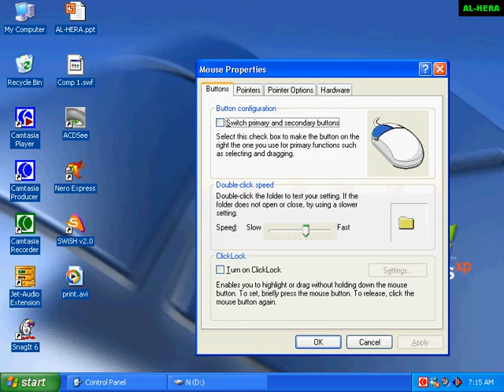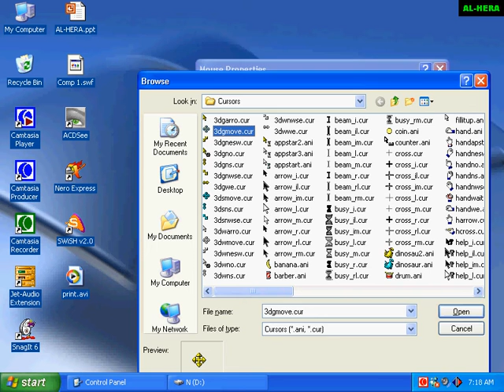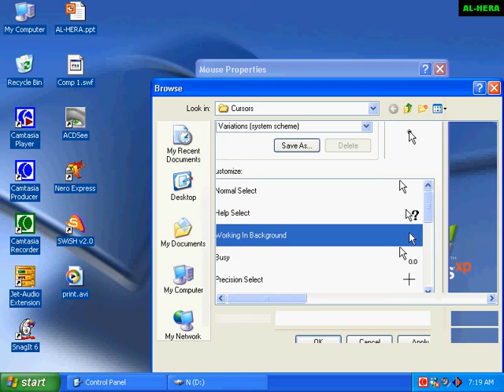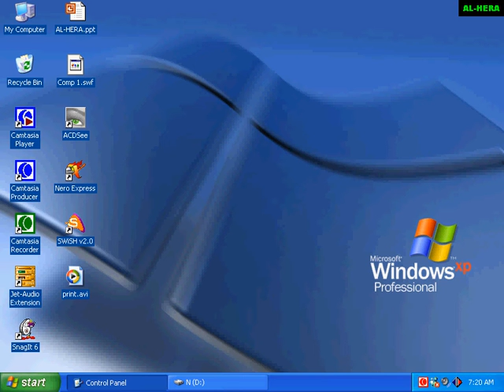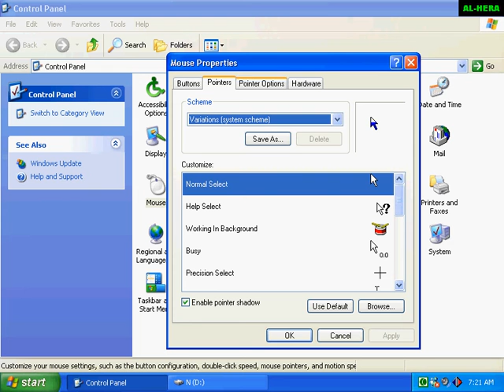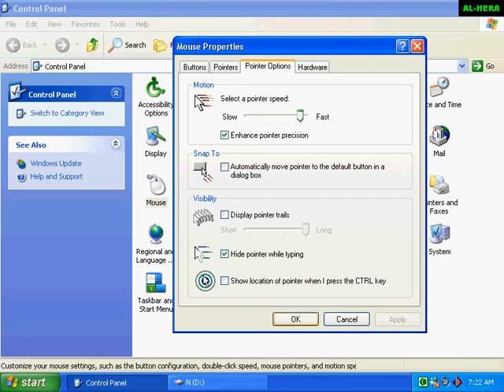How to change Mouse settings in our Computer bangla tutorial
How to change  Mouse settings in our Computer  bangla tutorial. Computer Mouse settings bangla video tutorial. Learn basic computer  by youtube video in bangla.